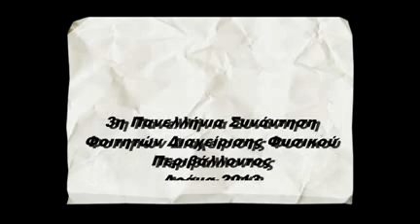tei karpenisiou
3η πανελλήνια Συνάντηση Φοιτητών Διαχείρισης Φυσικού Περιβάλλοντος
Δράμα 2013
Δασοπονία: από την Επιστήμη στην Πράξη, η επίτευξη του στόχου!
Δράμα 27 & 28 Μαρτίου 2013